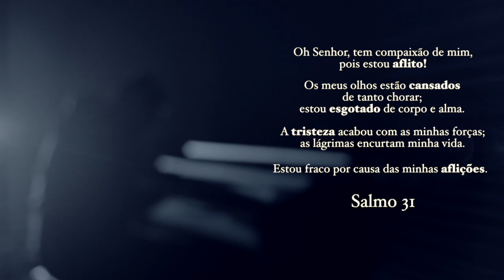Leandro Rodrigues - Escuridão (prelúdio)